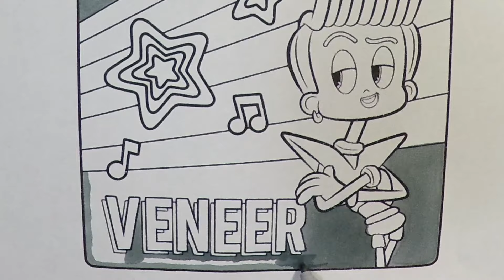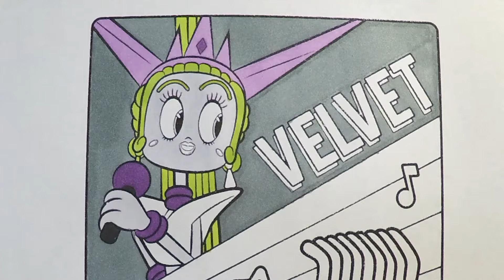Velvet and Veneer from Trolls Band Together | Ohuhu Markers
Welcome Back Doodlers!
Today we're coloring Velvet and Veneer from Trolls Band Together. This is from the DreamWorks Trolls Band Together Jumbo Coloring & Activity Book.